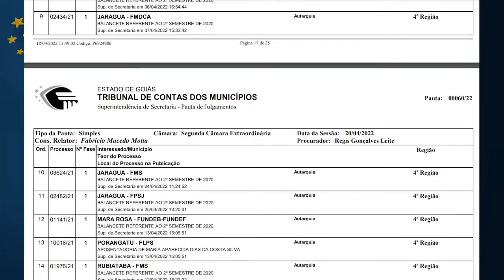Minuto TCMGO - Segunda Câmara (20/04/22)